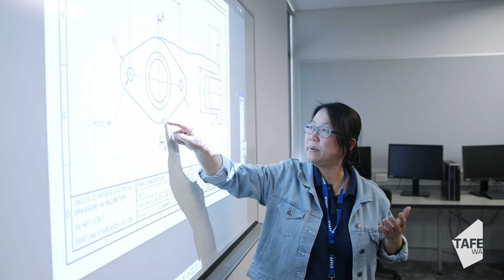Women In Defence Industry Scholarship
Hear from Kate Wilson who recently graduated from the Women in Defence Industry Program and has now secured a job in electronics assembly. The fully funded Women in Defence Industry Scholarship allows you build a long term and rewarding engineering career. Check the South Metropolitan TAFE website for details!